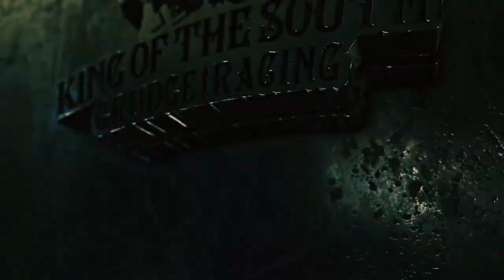Tony Boss Bynes VS Big Bully Build Crew - Triggaman Racing Presents No Medication VII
Tony Bynes VS Big Bullet Build Crew - Triggaman Racing Presents No Medication VII

Triggaman Racing Presents No Medication VII